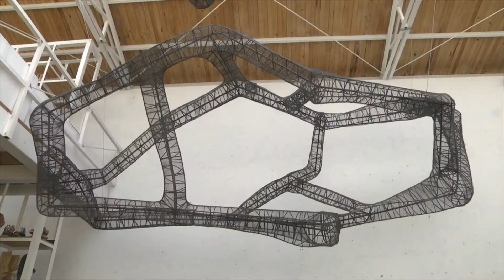Alberto Castro Leñero ACL